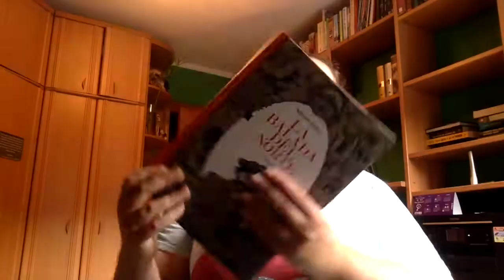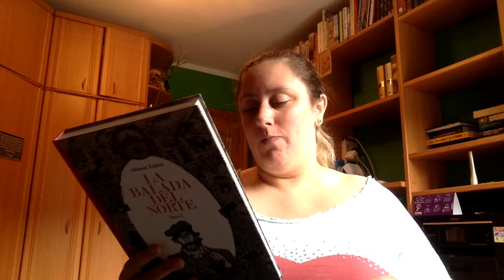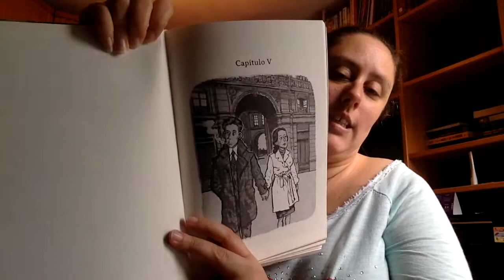Review La balada del norte Tomo 1 de Alfonso zapico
Direccion postal:

Mon Esteban
Apartado de correos 84
33600 Mieres (Asturias)
España